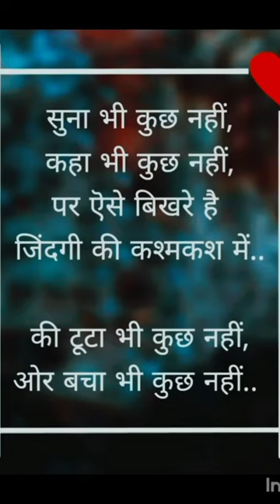1/1/2024 trending short video made#by#sachin yadav